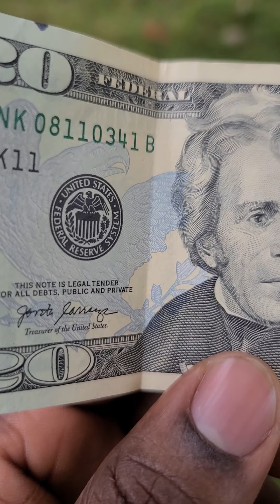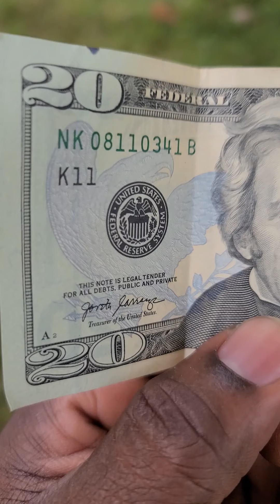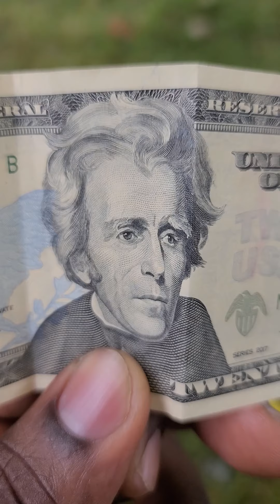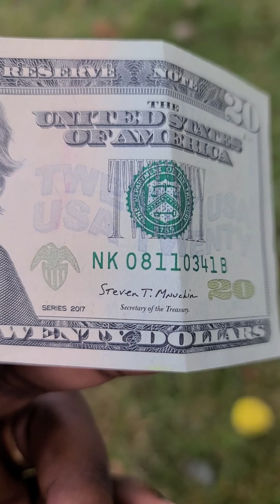July 6, 2020